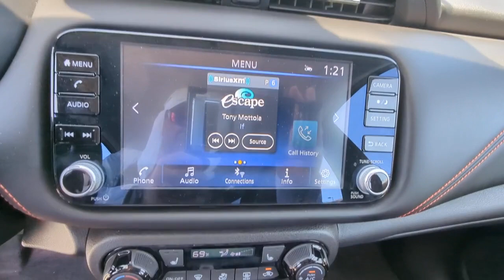2021 Nissan Kicks Kennesaw, Marietta, Smyrna, Woodstock, Atlanta, GA P7754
Boulder Gray Pearl/Super Black Used 2021 Nissan Kicks SR available in Kennesaw, Georgia at Town Center Nissan. Servicing the Marietta, Smyrna, Woodstock, Atlanta, GA area.

2310 Barrett Lakes Blvd NW